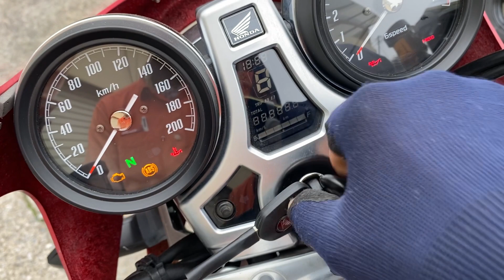ホンダ HONDA ＣＢ１１００ＲＳ 2017年モデル！ＯＶＥＲフルＥＸ、ブレンボキャリパー＆マスター、ビキニカウル、スタビ、スライダー装備の低走行車！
各部詳細画像はこちら！